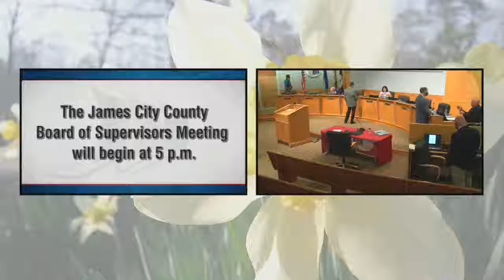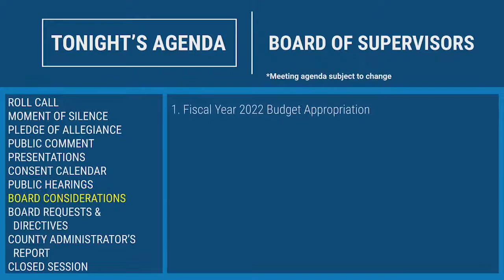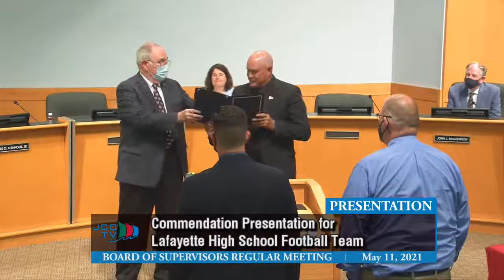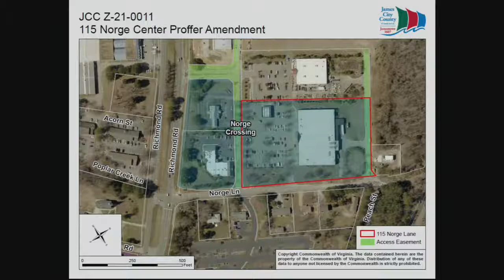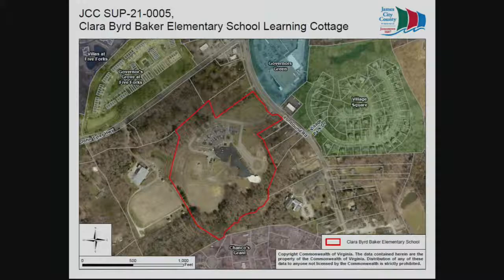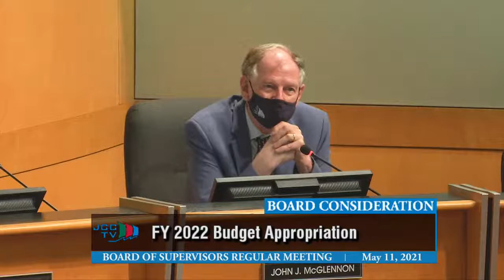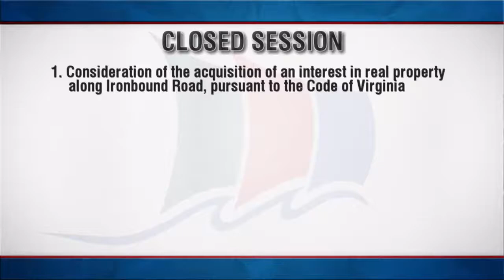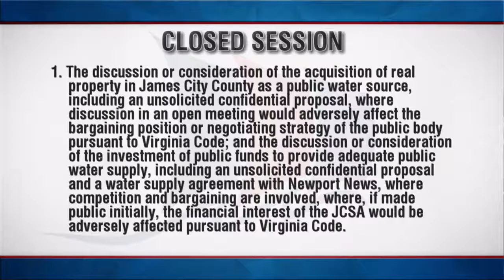Board of Supervisors Regular Meeting – May 11, 2021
0:00 Click to view specific portions of the meeting
5:31 Call to Order
11:33 Public Comment
25:06 Public Hearing - Ordinance to Levy a Cigarette Tax
30:50 Public Hearing - Board of Supervisors’ and Board of Directors’ Annual Salary
32:27 Public Hearing - Ordinance to Amend County Code, Chapter 9, Article I - Fire Prevention Code
35:32 Public Hearing - An Ordinance to Amend and Reordain Chapter 23, Chesapeake Bay Preservation, of the Code of County of James City, Virginia, to Regulate the Use of Retaining Walls by Adding New Section 23-9.1, Performance Standards for Retaining Walls; and by Amending Section 23-10, Plan of Development; an Ordinance to Amend and Reordain Chapter 4, Building Regulations, of the Code of the County of James City, Virginia, by Amending Article II, Supplemental Regulations, by Adding New Section 4-17, Performance Standards for Retaining Walls
41:28 Public Hearing - 115 Norge Center Proffer Amendment
46:21 Public Hearing - Elementary School Learning Cottages
1:35:47 Board Consideration - Fiscal Year 2022 Budget Appropriation
1:38:42 Closed Session
1:49:10 Certification of Closed Session
1:49:25 Adjournment

JCSA BOARD OF DIRECTORS MEETING
1:49:41 Call to Order
1:50:14 Consent Calendar
1:50:26 Board Consideration - Initial Contract Award - Kingswood Water Main Replacement - $280,555 and Authorization for General Manager to Execute Final Project Contract
1:53:29 Board Consideration - Changes to the Regulations Governing Utility Service and Resolution of Appropriation for Fiscal Year 2022 Budget
1:54:33 Closed Session
2:16:58 Certification of Closed Session
2:17:17 General Managers Update
2:28:29 Adjournment